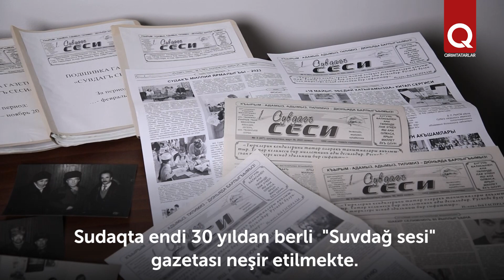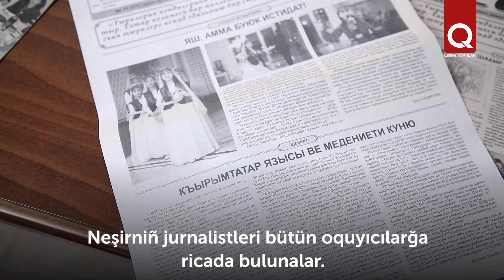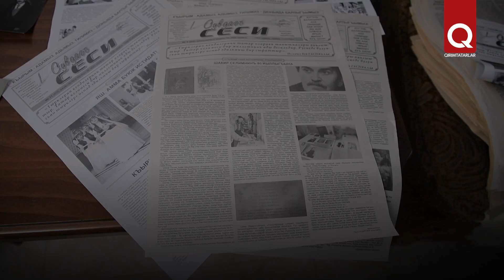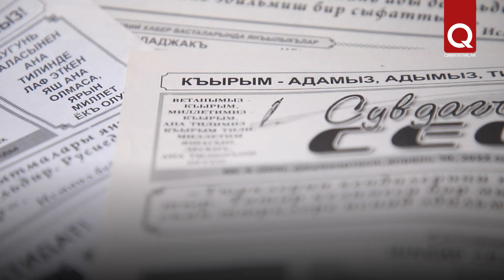"Suvdağ sesi" gazeti qapatılması mümkün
"Suvdağ sesi" gazeti oquyıcılarnıñ yardımına muhtacdır. 30 yıldan berli gazeta bütün Qırım içün müim problemlerni aydınlatmağa tırışıp keldi. Al-azırda gazeta qapatıluv telükesindedir. Gazetanıñ tirajı 100 nusha. "Suvdağ sesi"ne er angi poçta bölüginde abune olmaq mümkün. Abune indeksi  – 98802.